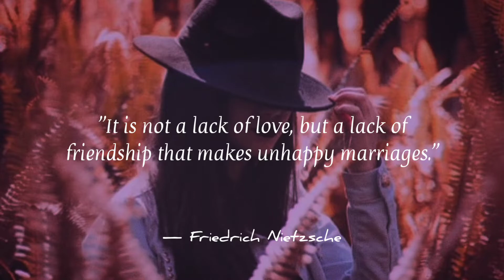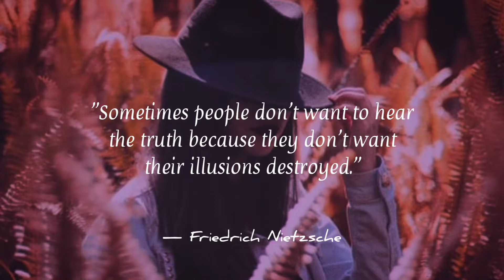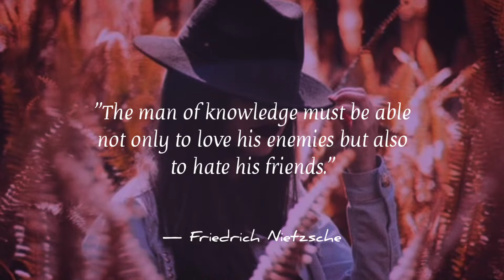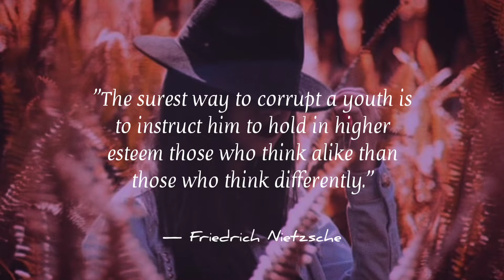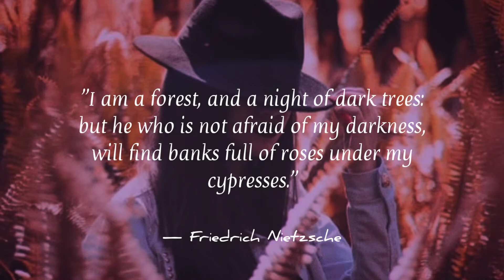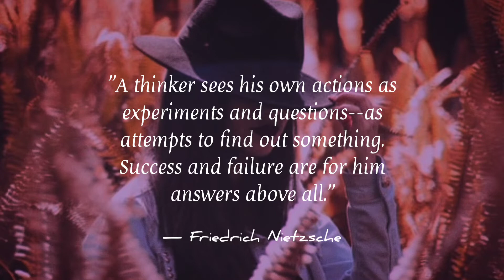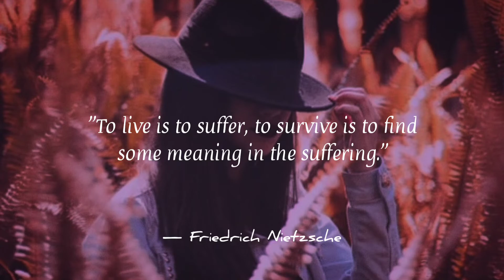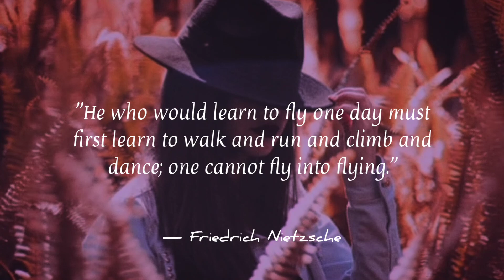FRIEDRICH NIETZSCHE QUOTES THAT MAY CHANGE THE WAY YOU THINK ABOUT LIFE